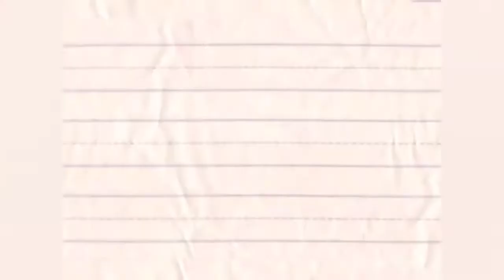Mario of Denali Special: Won't You Sing Along With Me?